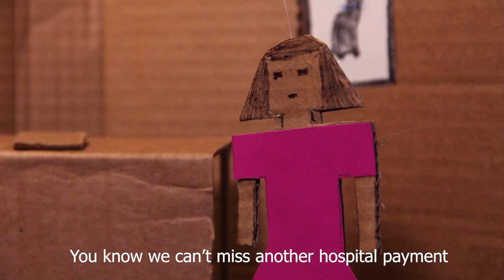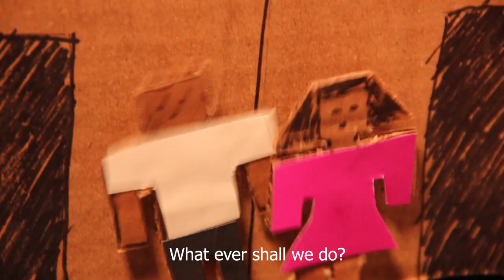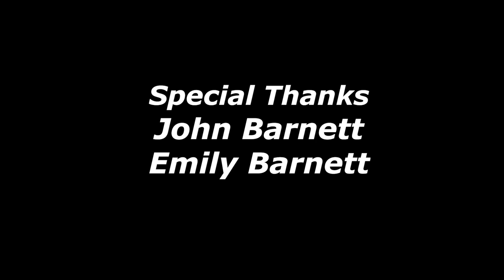The Lobster: A Foreign Film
A brave civilian defends his city against an unspeakable evil.